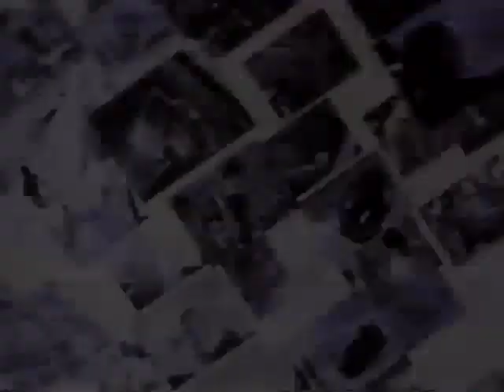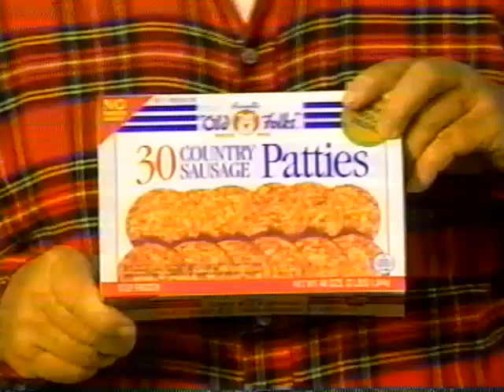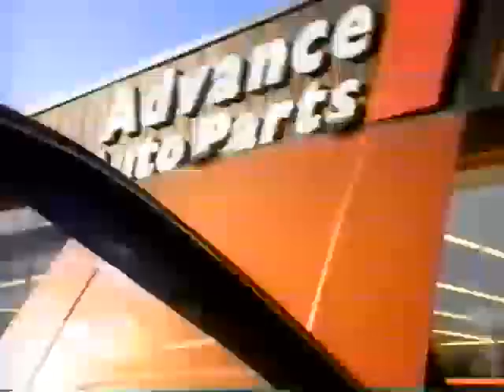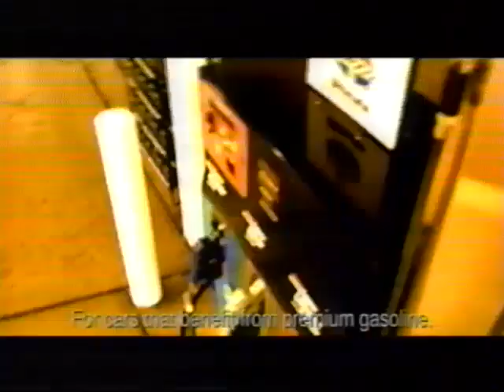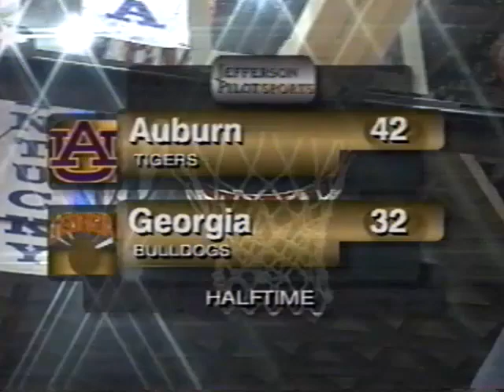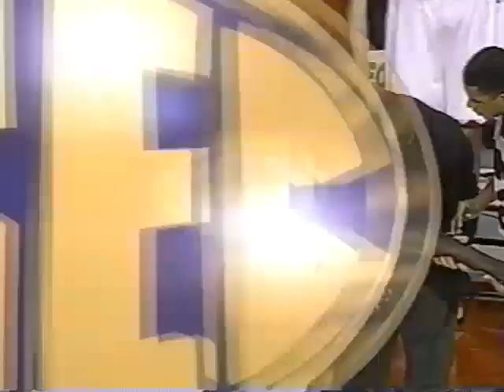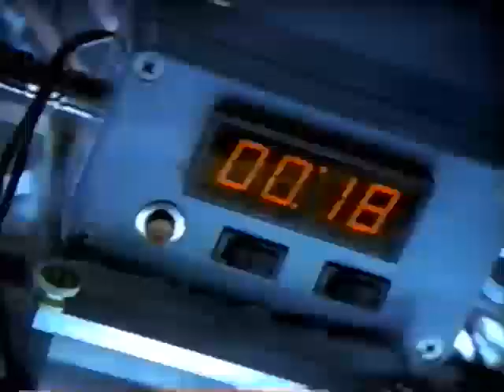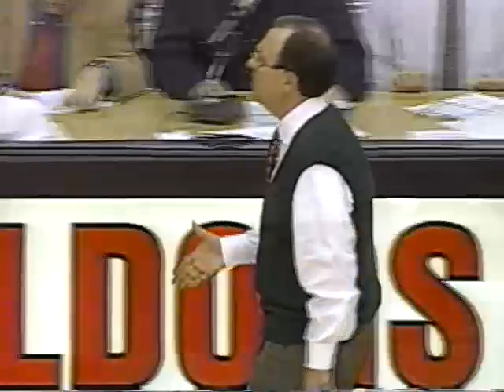1998 Auburn Tigers at Georgia Bulldogs (Basketball)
1998 Auburn Tigers at Georgia Bulldogs (Basketball)